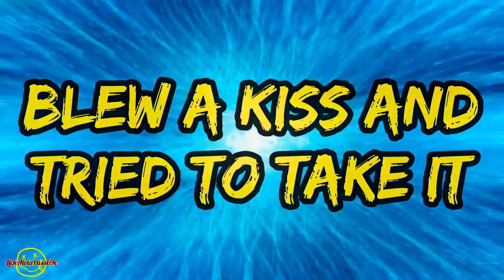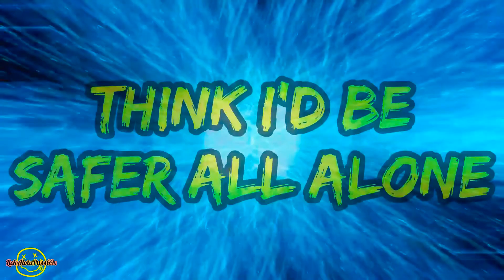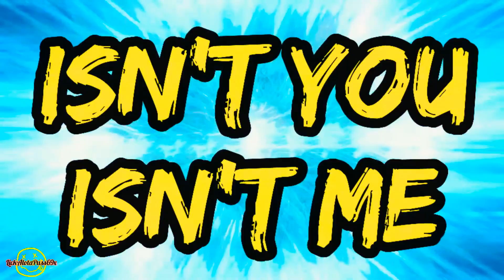Stone Temple Pilots - Vasoline (Lyrics)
Fan Made Lyric Video For
"Vasoline"
RIP Mr Scott Weiland